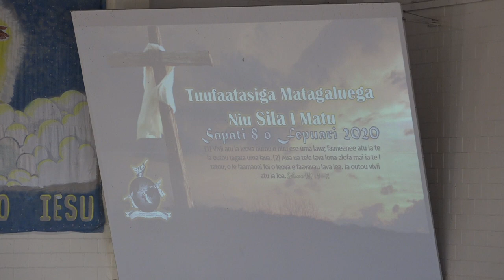SISDAC NNZ DIVISION : Special Combine - Leoleo Taeao Pastor Foa Fanolua